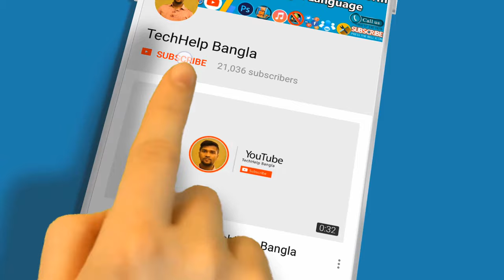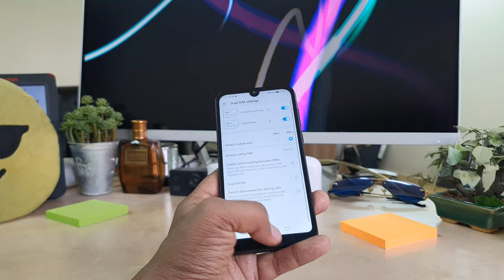Honor 8S: How to Insert Two SIM and microSD Card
The Honor 8S Dual-SIM mobile phone is packed with everything you need for top-of-the-line computing performance. It has a well-designed body and fits comfortably in hand for ease of use. This mobile phone packs in a highly advanced MTK MT6761 Quad-Core processor that ensures a smooth and fluid performance for running apps and games. Furthermore, it features 2GB RAM that makes the whole process of switching between different applications and browser tabs, smooth like butter. This high-end smartphone sports a 5.71inch TFT LCD dewdrop screen that renders every picture at an incredible resolution of 1520 × 720 pixels. This makes the whole experience of watching movies, playing games, more immersive than ever. Also, this Honor mobile phone features a 13MP rear camera for capturing beautiful, mesmerizing pictures with minimal effort. The 5MP front camera enables you to click and share beautiful moments with family and friends. This mobile phone features 32GB internal memory that gives you extensive space to store your data, be it pictures, videos, games, applications, or other essential data at one place. It includes a long-lasting 3020mAh Lithium polymer battery that will provide you with hours of trouble-free use. All the more, this smartphone supports 4G LTE connectivity, which enables you to access the internet at blazing fast speeds.

With this video, I gonna show you, how to insert the nano SIM card at Honor 8S. Also you can see, how to use it as dual version or extend it with a microSD Card